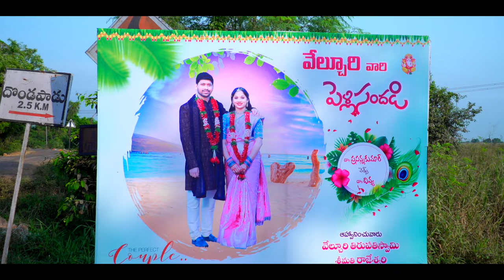DR PRASANNAKUMAR WEDS DR DIVYA RECEPTION TEASER